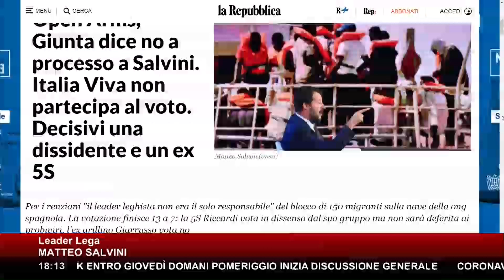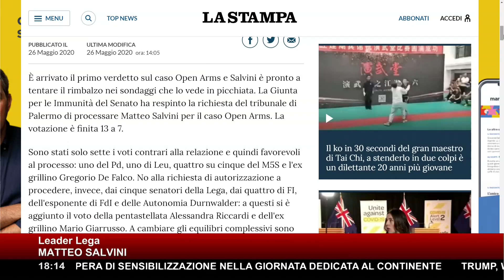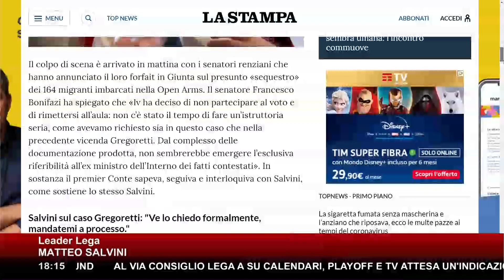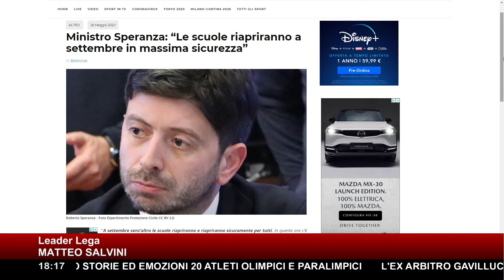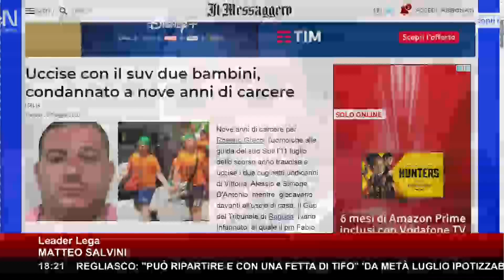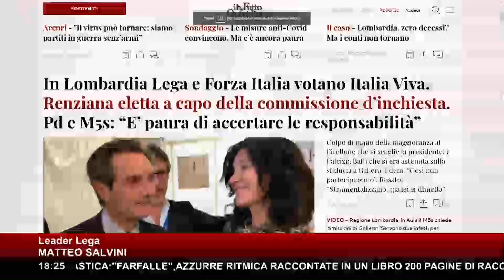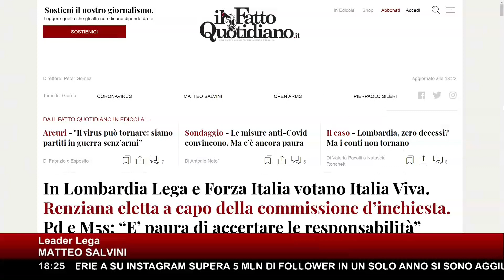SALVINI ► "Il Governo vuole mettere 60 mila spioni dei cittadini? Forse vogliono lo scontro sociale"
Tira un sospiro di sollievo Matteo Salvini. Il leader della Lega, oggi, è stato al centro della discussione in Senato, dove la Giunta per le immunità si è riunita per votare sulla richiesta di autorizzazione a procedere sul caso OpenArms. L’ex ministro dell’Interno è infatti accusato dal tribunale dei ministri di Palermo che contesta un’ipotesi di sequestro di persona e rifiuto di atti di ufficio.

I fatti risalgono all’agosto del 2019: la nave dell’ Ong spagnola, carica di migranti salvati nel Mediterraneo, chiede di attraccare al porto di Lampedusa. Ma l’allora capo del Viminale temporeggia e tiene bloccata l’imbarcazione per qualche giorno. Adesso, a distanza di oltre nove mesi e a Governo cambiato, tredici senatori del centro destra, insieme ad una dei 5Stelle Alessandra Riccardi ed un ex pentastellato Mario Giarrusso, si sono espressi a favore di Salvini.

Per commentare quanto accaduto e riflettere sulle prossime tappe in programma, il leader della Lega Matteo Salvini è stato intervistato da Luigia Luciani e Stefano Molinari.

Ecco l’intervento di Matteo Salvini a “Lavori in Corso”.

Salvini ha detto no per interesse pubblico

Innanzitutto è solo la fine del primo tempo perché poi il voto che conta è quello del Senato, dove i numeri son ben diversi. E' quantomeno una soddisfazione morale. Nel senso che per una volta ogni tanto c'è qualcuno che ha letto le carte e non ha votato per simpatia o antipatia.

Chi ha letto le carte ha detto: ma qua c’è una Ong spagnola, che ha raccolto i migranti in acquee libiche, poi in acquee maltesi e che avendo disponibilità di un porto di sbarco in Spagna ha deciso di venire in Italia. E’ quindi Salvini da ministro ha detto di no per interesse pubblico e per difendere le leggi del suo Paese.

Quindi anche i senatori dei 5 Stelle e della maggioranza ha detto: Salvini ci potrà stare pure antipatico, ma non si capisce perché una Ong spagnola che va in Libia, a Malta e si rifiuta di andare a Barcellona deve per forza infrangere la legge e venire in Italia”.

Cassa integrazione e decreto Scuole: cosa non va

“Io domani mi occuperò di due situazioni: ho chiesto un appuntamento con il direttore dell’Inps e quindi sarò a Roma perché il problema non è Salvini, ma la cassaintegrazione. Ci sono ancora due milioni di italiani che aspettano da ormai due mesi un loro diritto. E non è possibile che dopo due mesi a due milioni di italiani non siano arrivati i soldi della cassa integrazione.

Vi dirò di più. Nel decreto Rilancio sono previste da qui a fine ottobre solo nove settimane di cassa integrazione. Mentre la redazione di Radio Radio, che è sul pezzo, guardando un calendario si accorgerà che le settimane da qui a fine ottobre sono ventuno. Quindi non è un attentato di Salvini o dei sovranisti.

Quindi domani prima Inps e poi decreto Scuola in Senato. Perché anche qua ci sono otto milioni di studenti, ottocento mila insegnanti e non si sa se si riapre, quando si riapre, con quanti alunni per classe e non c’è ancora un’idea di stabilizzazione degli insegnanti precari.

Ricordo che il 6 aprile il presidente del Consiglio annunciò 400 miliardi di liquidità per le imprese ed i commercianti. Siamo al 26 maggio, qualcuno all’ascolto ha visto una parte di quei 400 miliardi.

Nel decreto Scuola che stiamo discutendo in questi minuti al Senato non ci sono i soldi per neanche un’assunzione… Mi rifiuto di pensare alle scuole a tempo alternato, uno va a scuola il lunedì ed un altro il martedì. Quindi serve capire in che spazi e in quali tempi.

Mentre noi stiamo discutendo di questo al buio, domani mattina in Francia entrano in classe 1 milione e mezzo di studenti e quaranta mila scuole vengono aperte. Domanda da genitore: perché in Francia sì, a maggio, e in Italia forse a settembre”?

Perché per Diciotti no, per Gregoretti sì, per Open Arms…

“Il 2 della schedina… per la stessa roba, facendo le stessa azioni assolto, condannato o vedremo. Che Salvini avrebbe fatto tutto che era legalmente possibile per bloccare gli sbarchi, diminuire l’immigrazione clandestina e combattere gli scafisti non era un mistero scritto su un foglietto nascosto su un cassetto. Non era un mistero per i 60 milioni di italiani.

Di più era condiviso da Conte, DiMaio e da tutti i 5 Stelle. Quindi come fai a dire che sono un delinquente adesso quando abbiamo condiviso quelle azioni”?